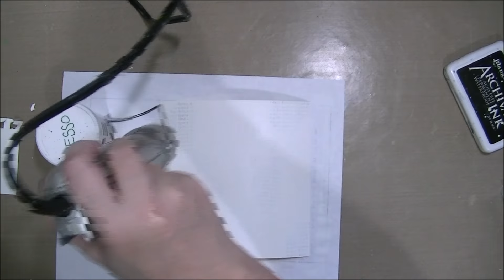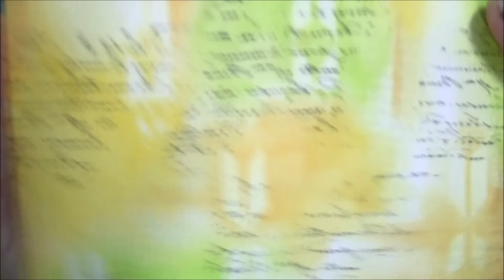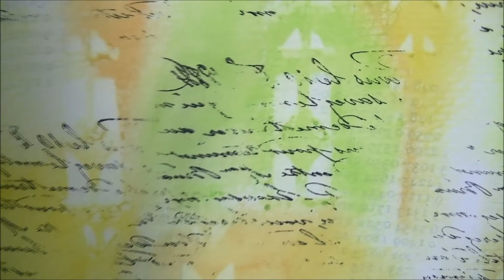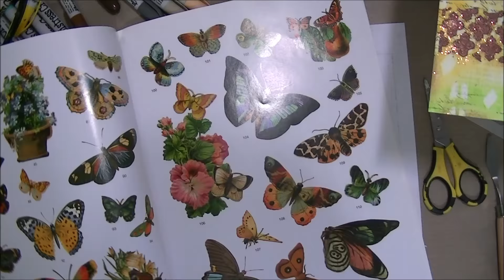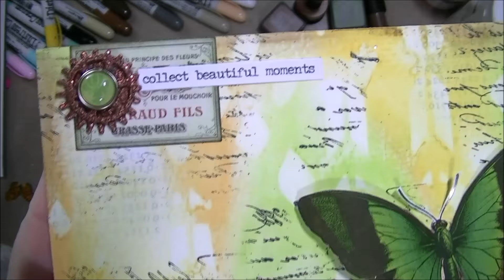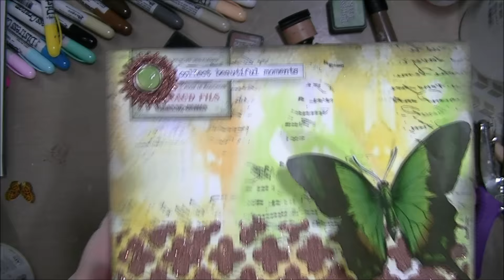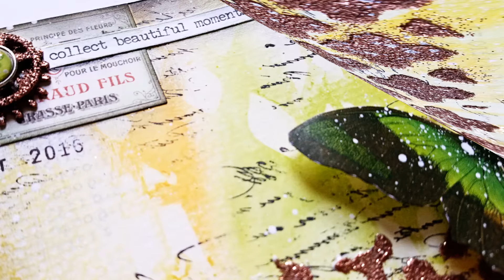Distress Crayons + Embossing Powder + Modeling Paste - Mixed Media Art Journal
SUPPLIES & TOOLS:
Watercolor Paper
Text Stamp
Distress Crayons
Arrow Stencil
Diamond Stencil
Lattice Stencil
Modeling Paste
Embossing Powder (copper)
Butterfly Book
PITT Big Brush Marker (brown)
Steampunk Gears
Blending Tool
Distress Ink
Tim Holtz Ephemera
Teresa Collins Brads (Spring Fling)
Chit Chat Stickers
Pastel Pencils
Heat Tool
Jumbo craft mat
Palette Tools